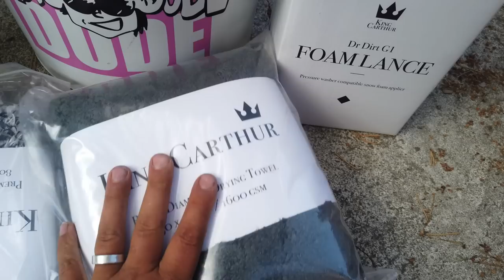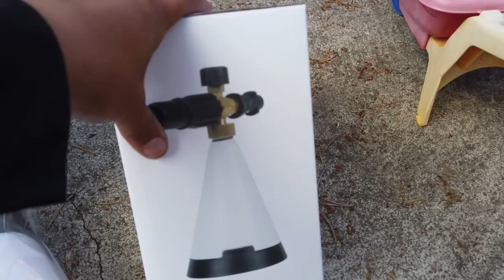Pottukoiran vierailu autodudella- täydellinen auton pesu/vahaus/raudan poisto